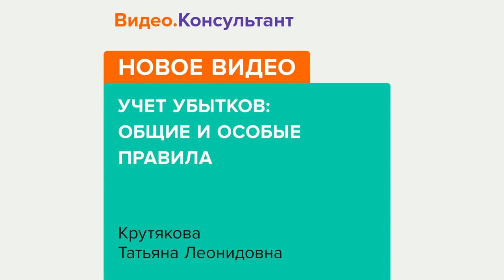Смотрите на Видео.Консультант семинар «Учет убытков: общие и особые правила»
Убытки по отдельным видам операций учитываются в особом порядке. Это убытки обслуживающих производств и хозяйств, от реализации амортизируемого имущества, уступки права требования и операций с нерыночными ценными бумагами. Лектор подробно расскажет о каждом случае.
Лектор – Крутякова Татьяна Леонидовна, аттестованный преподаватель ИПБ России, автор многочисленных книг и публикаций в профессиональных бухгалтерских изданиях.